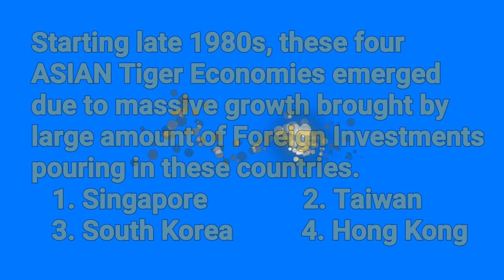The Next ASEAN TIGER Economies: Indonesia, Thailand, Malaysia, Philippines, and Vietnam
Now, these 5 Newly Industrialized Countries from Southeast Asia which are dubbed as "TIGER CUB ECONOMIES" are ready to roar and are set to join the Tigers.
1. Indonesia
2. Thailand
3. Malaysia
4. Philippines
5. Vietnam

Attribution/Credits:

Title: Vietnamese honor guards line up outside the State Palace in Hanoi on September 29.jpg
Author: PCOO EDP

Title: Ho Chi Minh city (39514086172).jpg
Author: dronepicr

Title: Ho Chi Minh city nightlife (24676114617).jpg
Author: dronepicr

Title: Nightly skyline of Makati, Metro Manila Dec 2011.jpg
Author: Alvin js5

Title: Ayala avenue street scene.jpg
Author: Mike Gonzalez

Title: Ayala Avenue (Makati; 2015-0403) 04.jpg
Author: Patrick Roque

Title: Ortigas Tonight
Author: Ramir Borja

Title: Kuala Lumpur at dawn (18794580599).jpg
Author: Jorge Láscar

Title: Kuala Lumpur Malaysia Menara-Kuala-Lumpur-02.jpg
Author: Photo by CEphoto, Uwe Aranas / CC-BY-SA-3.0

Title: Kuala Lumpur Malaysia Skyline-03
Author: Photo by CEphoto, Uwe Aranas

Title: Kuala Lumpur City Center 2015.jpg
Author: Azharsofii

Title: British Embassy, Bangkok, March 2017.jpg
Author: Paul_012

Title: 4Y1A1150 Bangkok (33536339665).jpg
Author: Ninara

Title: Baiyoke Sky Tower in Bangkok (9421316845).jpg
Author: Nik Cyclist

Title: Jakarta skyline at night. Business District area at Jalan Rasuna Said, South Jakarta, as seen from Kuningan District, South Jakarta, Indonesia.jpg
Author: Robin Widjaja

Title: Jakarta-Skyline-from-Bund.jpg
Author: Rizky Maharani

Title: Jakarta.jpg
Author: Kevin Aurell from Indonesian Wikipedia